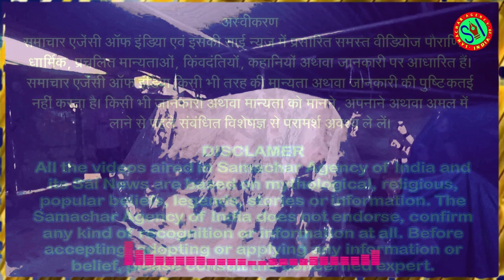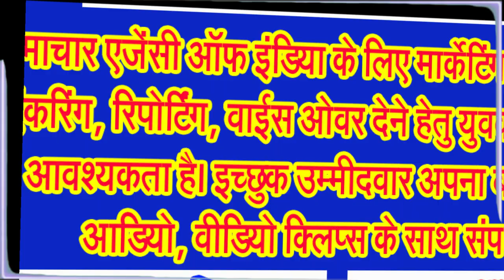नौ दिनों तक जगत जननी माता दुर्गा के विभिन्न स्वरूपों की क्यों होती है पूजा . . .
गुप्त नवरात्रि तांत्रिक साधनाओं के लिए होती है जबकि सामान्य नवरात्रि शक्ति की साधना के लिए. . .
वैसे तो साल में चार नवरात्रि होती है। चार में दो गुप्त नवरात्रि और दो सामान्य होती है। इनमें शारदेय जिसे छोटी नवरात्र और चैत्र या वासंतेय नवरात्र जिसे बड़ी नवरात्र कहा जाता है, का अपना विशेष महत्व है। इस अवसर पर नौ दिनों तक माता दुर्गा की पूजा की जाती है।
नवरात्रि का प्रत्येक दिन माता दुर्गा के एक अलग रूप को समर्पित है, जो उनकी शक्ति और ऊर्जा के विभिन्न पहलुओं का प्रतीक माना जाता है। यह नौ दिनों का पर्व पूरे भारत ही नहीं बल्कि दुनिया के अन्य हिस्सों में अत्यधिक भक्ति, आध्यात्मिक उत्साह और सांस्कृतिक महत्व के साथ मनाया जाता है। इस दौरान माता के सभी रूपों की पूजा अर्चना होने के साथ माता को प्रसन्न करने के उपाय भी आजमाए जाते हैं।
इन नौ दिनों में भक्तजन माता दुर्गा की भक्ति में पूरी तरह से डूबे रहते हैं और इन नौ रातों के पूजन के बाद शारदीय नवरात्र का समापन दशहरा के साथ होता है। एक सवाल यह भी उठता है कि माता दुर्गा की पूजा आखिर नौ दिनों तक ही क्यों की जाती है? अंक ज्योतिष की मानें तो इस 9 नंबर का विशेष महत्व है।
जानिए नवरात्र का क्या है अर्थ,
जानकार विद्वानों के अनुसार नव का शाब्दिक अर्थ है नौ और नया। शारदीय नवरात्रि से प्रकृति सर्दी की चादर के फैलते ही सिकुड़ती प्रतीत होने लगती है। ऋतु में परिवर्तन होने लगता है। यही वजह है कि नवरात्रि की अवधि में उपासक संतुलित और सात्विक भोजन कर अपना ध्यान चिंतन और मनन में लगाते हैं और स्वंय को भीतर से शक्तिशाली बनाते हैं। इससे ऋतु परिवर्तन का बुरा असर उसकी सेहत पर नहीं पड़ता। इसके साथ ही मां दुर्गा की पूजा पूर्ण शुद्धि के साथ संपन्न कर पाते हैं।
जानिए शारदीय नवरात्रि में रात्रि पूजा का महत्व,
नवरात्रि की 9 रातें बहुत खास मानी जाती है। कहते हैं इसमें व्यक्ति व्रत, पूजा, मंत्र जाप, संयम, नियम, यज्ञ, तंत्र, त्राटक, योग कर नौ अलौकिक सिद्धियां प्राप्त कर सकता है। पुराणों के अनुसार रात्रि में कई तरह के अवरोध खत्म हो जाते हैं। रात्रि का समय शांत रहता है, इसमें ईश्वर से संपर्क साधना दिन की बजाय ज्यादा प्रभावशाली है। रात्रि के समय देवी दुर्गा की पूजा से शरीर, मन और आत्मा। भौतिक, मानसिक और आध्यात्मिक सुख प्राप्त होता है।
जानिए नौ दिनों तक क्यों की जाती है मां दुर्गा की पूजा,
संस्कृत में नवरात्रि का शाब्दिक अर्थ है नौ रातें, जहां नव का अर्थ नौ है, और रात्रि का अर्थ रातें हैं। पूजा के नौ दिन देवी दुर्गा की नौ अभिव्यक्तियों का प्रतिनिधित्व करते हैं, जो स्त्री शक्ति और दिव्य ऊर्जा का प्रतीक होते हैं। इन नौ अवतारों या रूपों को नवदुर्गा के रूप में जाना जाता है, प्रत्येक स्वरुप जीवन के एक अलग पहलू और देवी के एक अलग ऊर्जा रूप का प्रतिनिधित्व करता है। पूरे नौ दिनों तक माता के विभिन्न स्वरूपों की पूजा का विधान है और अलग तरीके से माता का आव्हान किया जाता है। ये नौ रातें बेहद ख़ास होती हैं और कुछ विशेष स्वरुप को खुद में समेटे हुए होती हैं।
जानकार विद्वान बताते हैं कि कथाओं के अनुसार माता पार्वती जब भगवान शंकर से प्रश्न करती हैं कि नवरात्र किसे कहते हैं! तब भगवान शंकर उन्हें प्रेमपूर्वक समझाते हैं नव शक्तिभिः संयुक्त नवरात्रं तदुच्यते, एकैक देव देवेशि! नवधा परितिष्ठता। अर्थात नवरात्र नवशक्तियों से संयुक्त है। इसकी प्रत्येक तिथि को एक एक शक्ति के पूजन का विधान है।
कहा जाता है कि गुप्त नवरात्रि तांत्रिक साधनाओं के लिए होती है जबकि सामान्य नवरात्रि शक्ति की साधना के लिए। नवरात्रि में साधनाओं के सफल होना का असर बढ़ जाता है। लेकिन क्या कभी आपने सोचा है कि नवरात्रि में पूजा अर्चना के मात्र 9 दिन ही क्यों होते हैं? जब नवरात्रि में पूजा पाठ का इतना ही महत्व है तो 9 दिन से अधिक की नवरात्रि क्यों नहीं मनाते?
इन दिनों होता है प्रकृति में महत्वपूर्ण परिवर्तन,
जानकार विद्वान यह भी बताते हैं कि दरअसल इन नौ दिनों में प्रकृति में विशेष प्रकार का परिवर्तन होता है और ऐसे समय हमारी आंतरिक चेतना और शरीर में भी परिर्वत होता है। प्रकृति और . . .